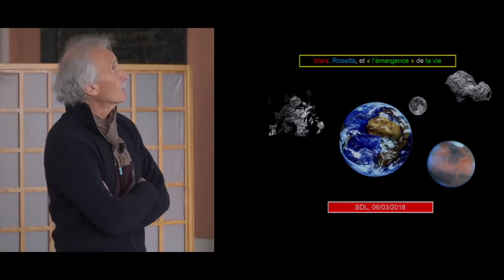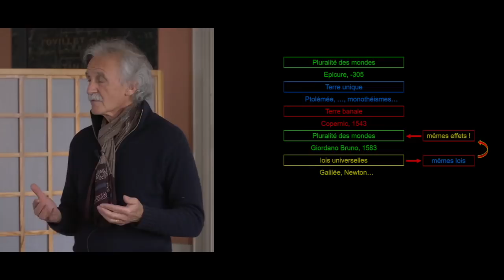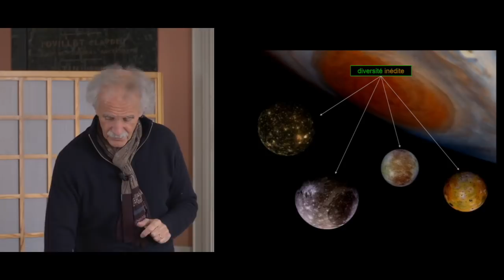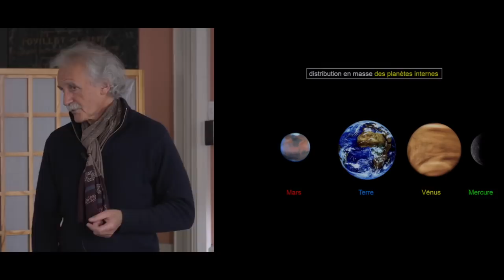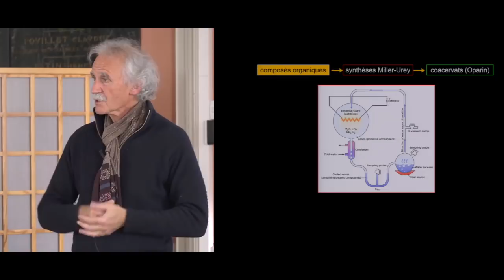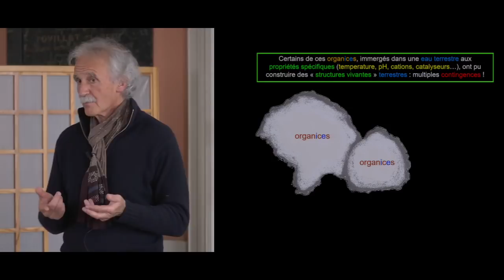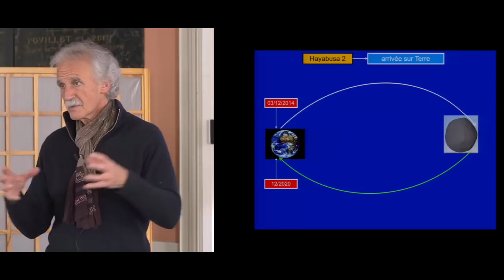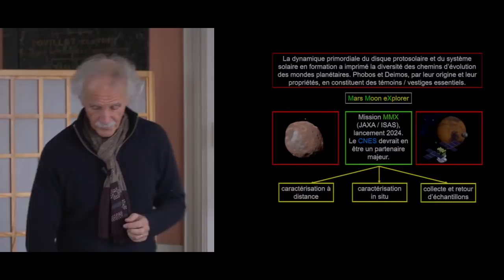« Mars, Rosetta, et l'émergence de la vie » par Jean-Pierre Bibring | ENS-PSL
Plongez dans l'exploration spatiale avec le planétologue Jean-Pierre Bibring, au cœur d'une passionnante conférence scientifique organisée par le Bureau des Longitudes, en partenariat avec le Département des Géosciences de l'ENS. Jean-Pierre Bibring revient sur les enseignements de l'évolution des mondes planétaires. Quelle est la place du générique et du contingent dans ces évolutions ? À quelle échelle, dans l’Espace et le Temps, l’unicité de la Terre et de la vie qu’elle porte, se situe-t-elle ? Quels sont les principes de vie qui régissent le vivant ?  Découvrez l'extraordinaire diversité des chemins de l'évolution, à travers un exposé qui bouscule des paradigmes parfois ancestraux sur les moteurs de l'évolution.

🔸 À propos du Bureau des Longitudes :
Le Bureau des longitudes est une académie composée d’astronomes, de géophysiciens et de physiciens issus de laboratoires ou institutions français ou étrangers. Fondé en 1795 avec pour mission de participer au développement de l'astronomie en France, il a aujourd'hui le mandat de garantir et définir les missions de service public confiées à l’Institut de mécanique céleste et de calcul des éphémérides.

🔸 À propos de Jean-Pierre Bibring :
Jean-Pierre Bibring est professeur de physique à l'Université Paris-Sud, Centre scientifique d'Orsay et astrophysicien à l'Institut d'Astrophysique spatiale (Orsay) et responsable scientifique de Philae, l'atterrisseur de la sonde Rosetta.

Avez-vous vu ... ?

🔸 Curiosity : quels résultats après 3 années de déambulations martiennes ?